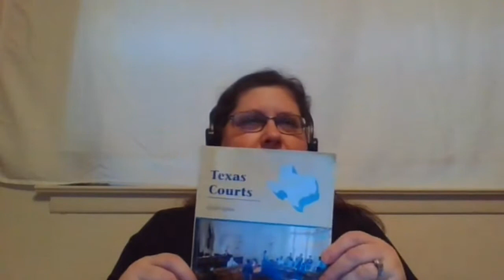LGLA 1307 20675•Introduction to Law and the Legal Professions Class Lecture 1•Karen Silverberg